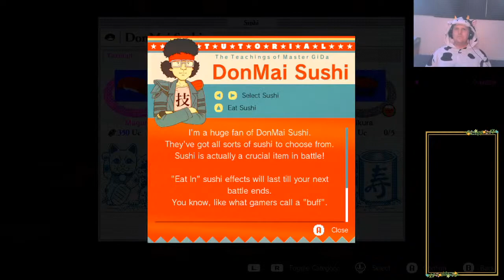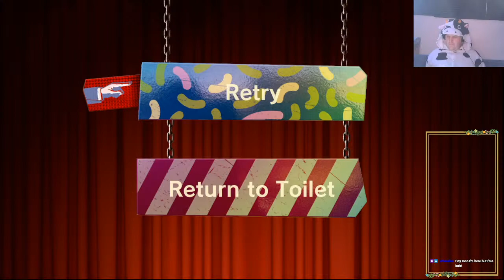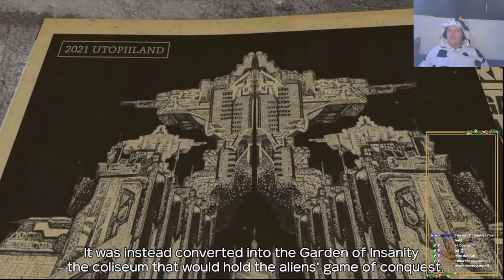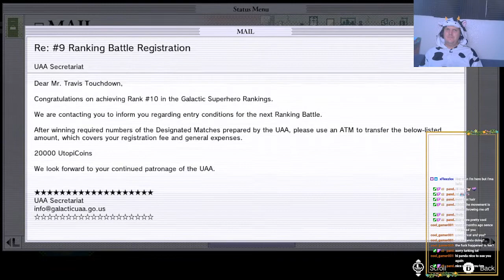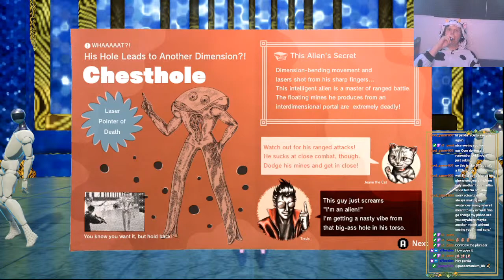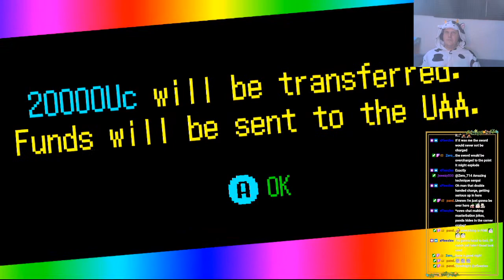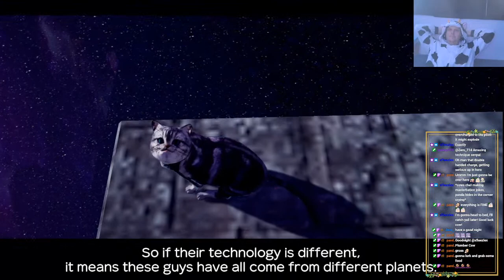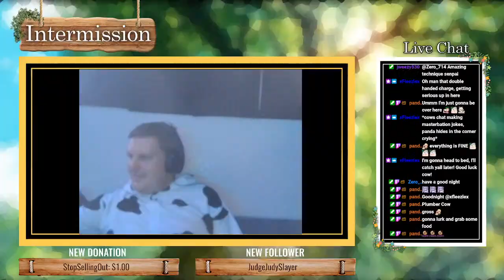Hunting with the Cow Corral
Time to get over the top, and enjoy the the ride